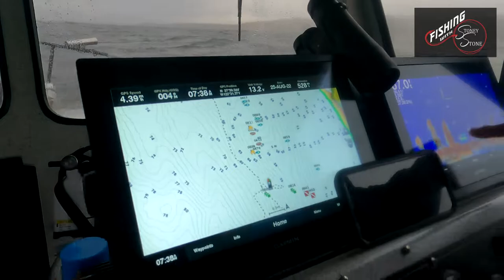Ep 164. Salmon Fishing with Golden State Sportfishing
Great Salmon trip with friends and clients with Golden State Sportfishing.
Old Farts Fishing
Fishing With STONEY STONE